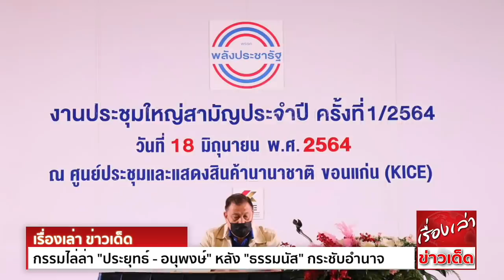กรรมไล่ล่า "ประยุทธ์ - อนุพงษ์" หลัง "ธรรมนัส" ยึด"พลังประชารัฐ" เล็งเก้าอี้ "มหาดไทย" ขยายฐานเสียง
2 ขั้ว "พลังประชารัฐ" แบ่งอำนาจลงตัว เขย่าโครงสร้าง เลือกกรรมการบริหารชุดใหม่ "ประวิตร" ไขก๊อก ก่อนถูกเสนอชื่อนั่งหัวหน้าพรรคต่อ แบบไร้คู่แข่ง "ไพบูลย์" ชง "ธรรมนัส"
เลขาธิการพรรค เล็ง มหาดไทย ขยายฐานเสียง รับเลือกตั้ง

ผู้สื่อข่าวรายงาน บรรยากาศการประชุมใหญ่สามัญประจำปีพรรคพลังประชารัฐ (พปชร.) ว่า เมื่อที่ประชุมได้รายงานผลดำเนินการประจำปี และงบดุลของพรรค ซึ่งเสร็จสิ้นอย่างรวดเร็ว
จากนั้นได้เข้าสู่วาระอื่นๆ โดยนายบุญสิงห์ วรินทร์รักษ์ ส.ส.บัญชีรายชื่อ ในฐานะนายทะเบียนพรรค ได้แจ้งที่ประชุมว่า พล.อ.ประวิตร วงษ์สุวรรณ รองนายกรัฐมนตรี ในฐานะหัวหน้าพรรค
มีหนังสือแจ้งถึงกรรมการบริหารพรรคว่า มีความประสงค์ลาออกจากตำแหน่งหัวหน้าพรรค โดยให้มีผลตั้งแต่วันที่ 18 มิ.ย.64 เป็นต้นไป และตามข้อบังคับพรรคข้อที่ 15 กำหนดว่า
เมื่อหัวหน้าพรรคลาออก ให้กรรมการบริหารพ้นจากตำแหน่งไปด้วยทั้งหมด แล้วแต่งตั้งกรรมการบริหารชุดใหม่ขึ้นมาแทน

จากนั้น นายไพบูลย์ นิติตะวัน รองหัวหน้าพรรค ได้แจ้งในที่ประชุมว่า เมื่อหัวหน้าพรรคลาออกต้องดำเนินการเลือกใหม่ในที่ประชุมใหญ่พรรค ด้วยวิธีการลงคะแนนลับ
ทั้งนี้ นายไพบูลย์ได้เสนอที่ประชุมถึงสัดส่วนกรรมการบริหาร จำนวน 26 คน ก่อนจะเสนอชื่อ พล.อ.ประวิตร ให้กลับมาเป็นหัวหน้าพรรคอีกครั้ง โดยไม่มีใครเสนอชื่อคนอื่นแข่ง
จากนั้นสมาชิกได้ลงคะแนนลับ ซึ่งปรับวิธีการจากเดิมให้สมาชิกเดินไปหย่อนบัตร ก็ให้สมาชิกนั่งที่โต๊ะ แล้วมีเจ้าหน้าที่พรรคนำหีบลงคะแนนมาให้สมาชิกหย่อน เพื่อรักษาระยะห่าง และถือเป็นการลงคะแนนแบบลับแล้ว

อย่างไรก็ตาม นายไพบูลย์ยังได้เสนอชื่อ ร.อ.ธรรมนัส พรหมเผ่า รมช.เกษตรและสหกรณ์ เป็นเลขาธิการพรรค ขณะที่ นายชูศักดิ์ คีรีมาศทอง ส.ส.สุโขทัย จากกลุ่มสามมิตร ได้เสนอชื่อ
นายอนุชา นาคาศัย รมต.ประจำสำนักนายกรัฐมนตรี ชิงตำแหน่งเลขาธิการพรรคด้วย แต่นายอนุชาได้ลุกขึ้นแจ้งที่ประชุม ขอถอนตัว เนื่องจากได้ทำหน้าที่เลขาธิการพรรคมาปีกว่าแล้ว
และขอเปิดโอกาสให้คนรุ่นใหม่ได้เข้ามาทำงาน

การปรับโครงสร้างพรรคพลังประชารัฐครั้งนี้ สามารถสยบความเคลื่อนไหวทุกกลุ่ม-ก๊วน เรียกได้ว่า วิน-วินกันทุกขั้ว โดย “พล.อ.ประวิตร” เรียก “สุริยะ-สมศักดิ์” ไปหารือที่มูลนิธิป่ารอยต่อฯ
ในช่วงบ่ายวันที่ 17 มิ.ย.64 พร้อมอธิบายถึงความจำเป็น ต้องปรับตำแหน่งเลขาธิการพรรค และอยากให้เข้าร่วมประชุมทั้งหมด เพื่อให้เห็นความเป็นเอกภาพ

เมื่อเสร็จสิ้นการประชุมใหญ่ พลังประชารัฐมองข้ามช็อตไปที่การเดินเกมของ “พล.อ.ประวิตร” ที่มี“ร.อ.ธรรมนัส” และ “วิรัช” เป็นทหารเอกของตัวเองทั้งคู่

ความถนัดของแต่ละคน ทำให้พล.อ.ประวิตรมองว่า เป็นประโยชน์กับพรรค เมื่อ ร.อ.ธรรมนัสเริ่มมีความเก๋าในการทำพื้นที่ ตีหัวเมืองคู่แข่ง ด้วยสรรพกำลังที่เต็มเปี่ยม ทั้งทุน อำนาจ และบริวาร
เห็นได้จากการนำทัพลงเลือกตั้งซ่อมหลายสนามที่ผ่านมา

ขณะที่ วิรัช นับว่าเก๋าเกมในสภา ช่ำชอง รู้ช่องทางจัดสรรประโยชน์ ทันเกมการเมือง ดังนั้น เมื่อทั้ง 2 คนผนึกกำลัง แรงต่อรองภายในพรรคจึงสูงลิบ

แน่นอนว่า การไฟเขียวให้ ร.อ.ธรรมนัส เป็นเลขาฯ ก็เพื่อจะได้มีอำนาจเต็มที่ในการเดินเกมการเมืองกระดานต่อไป

การจะขึ้นสู่ตำแหน่งเลขาธิการพรรคของ ร.อ.ธรรมนัส เป็นเพียงบันไดขั้นแรกเท่านั้น เพราะเป้าหมายถัดไป คือการขยับเป็น “รัฐมนตรีว่าการ” ซึ่งเจ้าตัวพลาดหวังมาแล้วหลายครั้ง
เพราะพล.อ.ประยุทธ์ จันทร์โอชา นายกรัฐมนตรี และรมว.กลาโหม เลือกจะแช่แข็ง ร.อ.ธรรมนัส ไม่ให้มีอำนาจมาก จนกลายเป็นพยัคฆ์ติดปีก

จนมีเสียงสะท้อนจากกลุ่มก๊วนของ ร.อ.ธรรมนัส ให้ได้ยินทำนองไม่ค่อยพอใจ นายกฯ ที่ไม่รับฟังความต้องการของ ส.ส.ในพรรคเท่าที่ควร จนเรื่องนี้ถูกขยายความพูดต่อๆกันไป
ในวงของพรรคฝ่ายค้าน

โดยเฉพาะ คนของพรรคเพื่อไทย ที่มีความสัมพันธ์อันดีกับหลายคนในกลุ่ม ร.อ.ธรรมนัส เอามาเล่ากันอย่างสนุกสนาน ว่า ส.ส.พลังประชารัฐบางส่วนรู้สึกดีกับ พล.อ.ประวิตร เพราะดูแลลูกพรรคดี ทั่วถึง
และคอยช่วยแก้ปัญหาให้ตลอด ต่างกับ พล.อ.ประยุทธ์ ที่ส.ส.พลังประชารัฐบางส่วน ดูจะไม่ค่อยให้การยอมรับเหมือน พล.อ.ประวิตร อาจเพราะวางตัวห่างเหิน จนเข้าไม่ถึง ความผูกพันแน่นแฟ้นจึงไม่เกิดขึ้น

เช่นเดียวกับ พล.อ.อนุพงษ์ เผ่าจินดา ที่อยู่ในตำแหน่ง รมว.มหาดไทย ยาวนาน ทั้งที่เวลานี้เป็นเวลาของฝ่ายการเมือง มีการเลือกตั้ง แต่ก็ยังได้เป็นเสนาบดีด้วยโควตานายกฯ

ทำให้คนในพลังประชารัฐ ได้แต่มองตาปริบๆ เพราะแทนที่เก้าอี้ มท.1 จะเป็นโควตาของพรรค แต่กลับไม่เป็นเช่นนั้น อีกทั้ง พล.อ.อนุพงษ์ เอง ก็วางตัวเหนือการเมือง คนในพลังประชารัฐ
แทบจะไม่ได้รับการตอบสนองใดๆตามที่ร้องขอ

หากแต่ พล.อ.อนุพงษ์ ที่ทำงานในสไตล์ของตัวเอง มองคนละอย่างกับนักการเมือง จึงสร้างความไม่พอใจให้คนในพลังประชารัฐจำนวนไม่น้อย มาตั้งแต่ต้น

ถ้าจำกันได้ เมื่อครั้งปรับ ครม.ที่ผ่านๆมา มีการโยนหินถามทาง เรื่องสูตรการโยกพล.อ.ประวิตร ไปนั่ง มท.1 คุมมหาดไทย โดยมี ร.อ.ธรรมนัส ไปเป็น มท.2 เพื่อขยายฐานทางการเมือง
และไม่ต้องสงสัยว่า สูตรดังกล่าว มีที่มาที่ไปอย่างไร

เรื่องนี้เป็นความต้องการของกลุ่มก๊วนในพลังประชารัฐ ที่มองว่า ถ้าได้โมเดลในฝันพล.อ.ประวิตร และ ร.อ.ธรรมนัส คุมกลไกมหาดไทย จะเป็นประโยชน์อย่างมหาศาลกับส.ส.ของพรรค
ในการขยายฐานเสียง

ถึงตอนนี้ เก้าอี้เลขาธิการพรรคก็ได้เป็นของ ร.อ.ธรรมนัส ชนิดนอนมา จากนี้ก็น่าสนใจในจังหวะก้าวต่อไป ของ ร.อ.ธรรมนัส ที่หมายตา เก้าอี้รัฐมนตรีว่าการเป็นสเต็ปต่อไป
ว่ากันว่า กระทรวงมหาดไทย คือเป้าหมายหลัก แต่จะทำอย่างไร ในเมื่อ พล.อ.อนุพงษ์ ยังไม่มีทีท่าจะยอมลุกออกจากเก้าอี้นี้

ดังนั้นการท้าทายอำนาจ “พี่น้อง 2 ป.”
ที่กุมอำนาจปรับ ครม.ในมือ อาจกลายเป็นปรากฏการณ์ที่ได้เห็นในอีกไม่นานนี้

ขอขอบคุณข้อมูลดีๆจาก กรุงเทพธุรกิจ